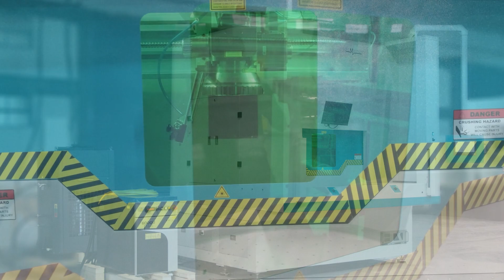Rotary Indexing Battery Laser Welding Machine: Light Mechanics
BATTERY LASER WELDING MACHINE WITH ROTARY INDEXER: LIGHT MECHANICS

With our comprehensive range of Laser Welding Systems, we are committed to serve diverse needs of the EV Battery Industry.

Here's our new Rotary Indexer Battery Laser Welding Cell with the following features:
- Flexibility to weld similar and dissimilar metals
- Faster cycle times with uninterrupted production
- Spatter free welding
- Highly accurate, precise and repeatable welds
- Inline Weld Monitoring System for weld depth penetration
- Intelligent fixturing to ensure zero air gap in the weld joints with precise clamping pressure
- Inbuilt Vision for accurate weld positioning and automated correction of offsets
- Customizable and robust build structure suitable for all battery welding applications

We can provide fully or semi-automated laser systems, as well as complete Laser Production solutions, All Under One Roof!